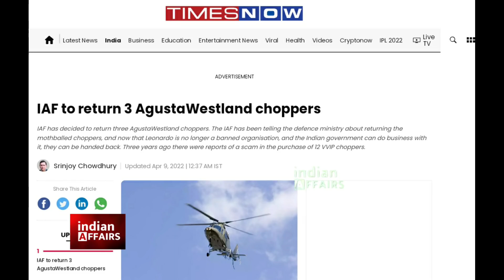रूस यूक्रेन युद्ध के बीच भारत ने लौटा दिए 3 हेलीकॉप्टर, 106 मिलियन यूरो सूत समेत वापस।